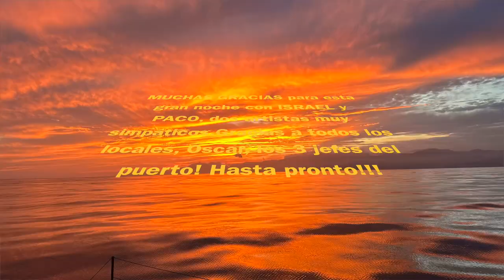Santiago de Cuba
Si vous souhaitez écouter de la musique ambiance cubaine, c'est par là!
48 heures passées à Santiago de Cuba, nous ont fait découvrir une nouvelle culture très enrichissante, émouvante et tellement différente de la nôtre!